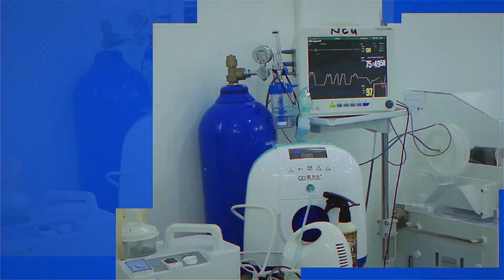Sidey jirkeennna ugu sameysmaan dhaxgaantu?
Barnaamijkeenna Hagaha caafimaadku wuxuu toddobaadkan ku saabsan yahay dhibaatada dhagxaanta jirka ku sameysma,waxaana marti noogu ah Dr.Cawaale Maxamed Cabdullaahi oo ku takhasusay qalliimada guud iyo qalliinka kaadi mareenka